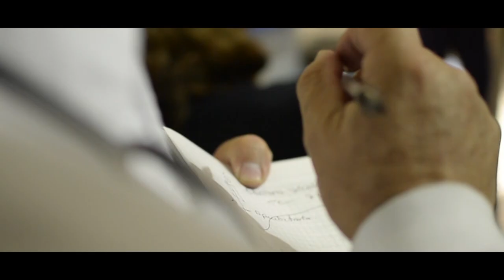Modelo de Atención Integral en Salud, MATIS.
Conozca qué es el nuevo Modelo de Atención Integral en Salud MATIS y cómo beneficia a los usuarios del subsistema de salud de militar y policial.

¡Sanidad en cada etapa de tu vida!